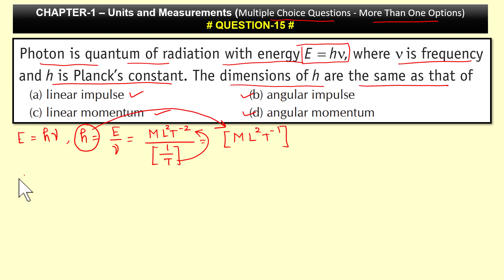Photon is quantum of radiation with energy E h = n, where n is frequency and h is Planck’s constant.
Photon is quantum of radiation with energy E h = n, where n is frequency and h is Planck’s constant. The dimensions of h are the same as that of